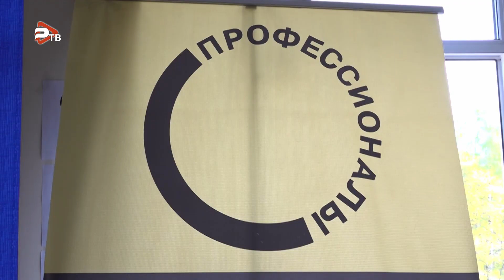В Раменском г.о. продолжается региональный этап чемпионата по профессиональному мастерству.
В Подмосковье продолжается региональный этап мероприятий Всероссийского чемпионатного движения по профессиональному мастерству. В Раменской школе №19 собрались ребята, которые выбрали компетенцию «Организация экскурсионных услуг». Для всех школьников Московской области было предложено задание по разработке экскурсионного маршрута в одном из старинных русских городов. Студенты пробовали себя в роли экскурсоводов. Необходимо было заинтересовать младших школьников и рассказать о милом лесном зверьке.